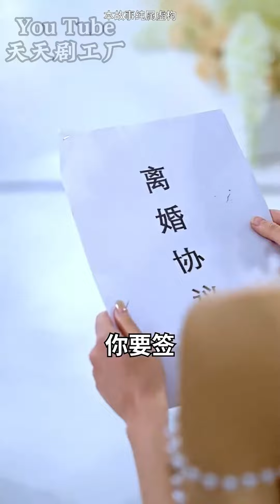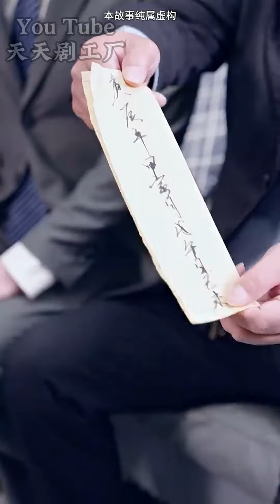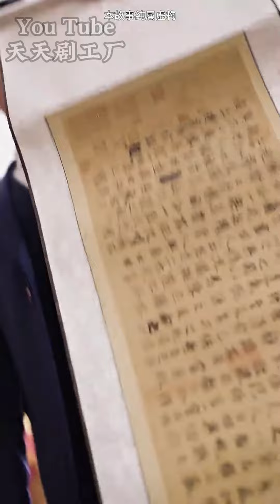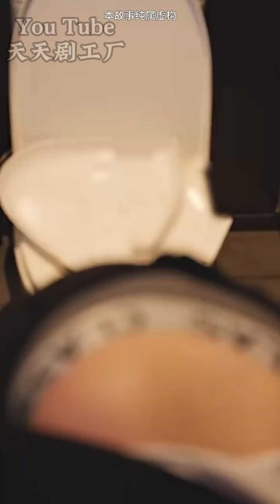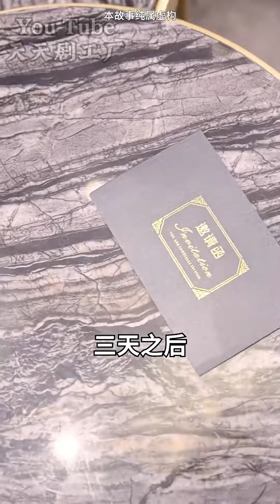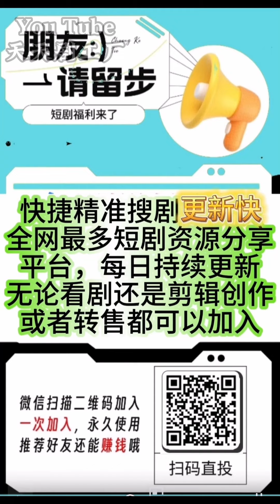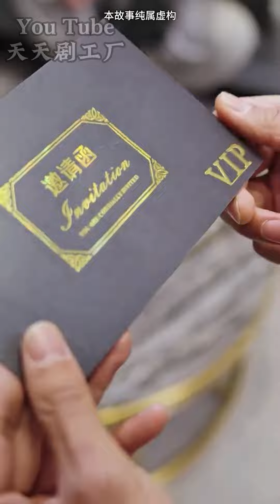傻子楚尘以大气运入赘宋家，五年之后，妻子竟然提出离婚！在妻子下车的那一刻，身上玉佩竟然绽起金光，一条金龙腾空而起，傻子缓缓睁开双眼，“我，叫楚尘”！《无敌仙婿》第1-110集